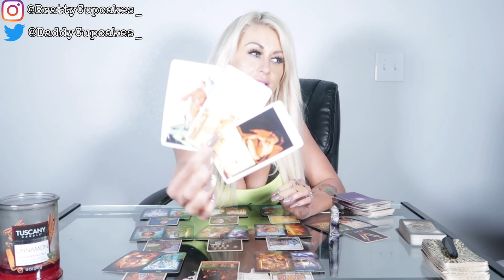Pisces "Fighting For What Matters." Oct. 12th-18th | Pisces Tarot Reading October 2020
Bratty’s Tarot/Brattys Cupcakes - I read all Rising, Sun, Moon & Venus Signs for: Aries, Taurus, Gemini, Cancer, Leo, Virgo, Libra, Scorpio, Sagittarius, Capricorn, Aquarius and Pisces signs. I upload everyday except Saturday and Sundays.

Monday’s: Earth Signs
Tuesday: Fire Signs
Wednesday: Water Signs
Thursday: Air Signs
Friday: All Signs

About me:
Rising: Taurus
Sun: Virgo
Moon: Taurus
Venus: Scorpio

Watch readings live: YouNow.com/BrattyCupcakes